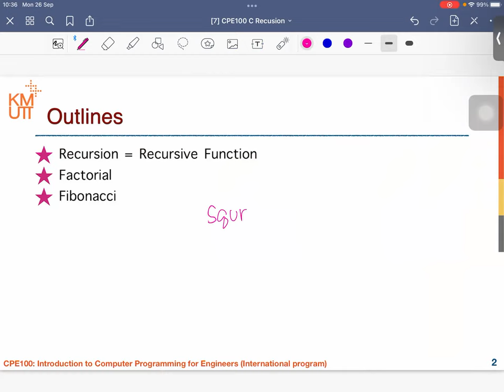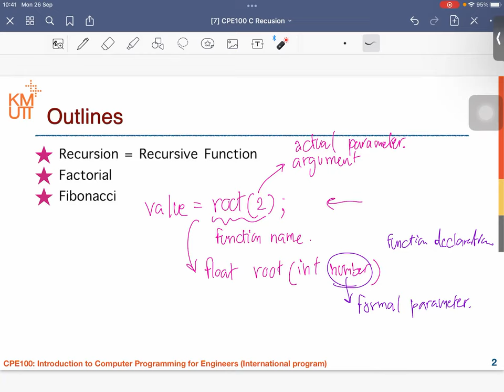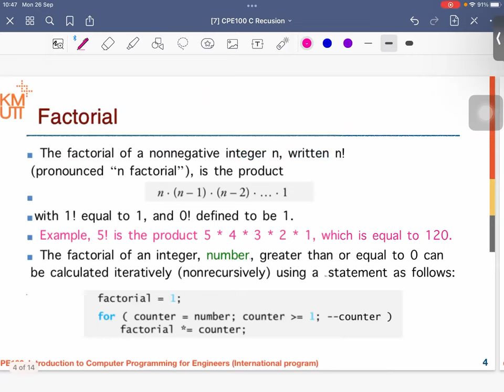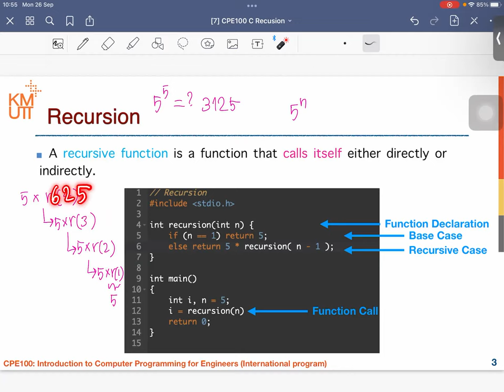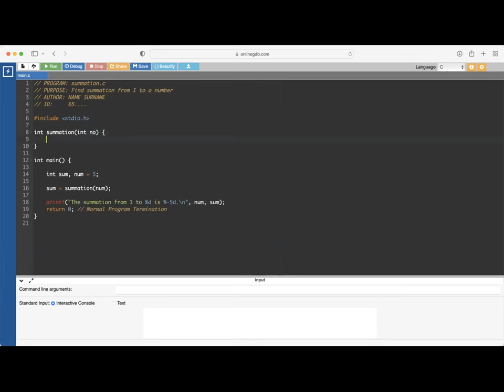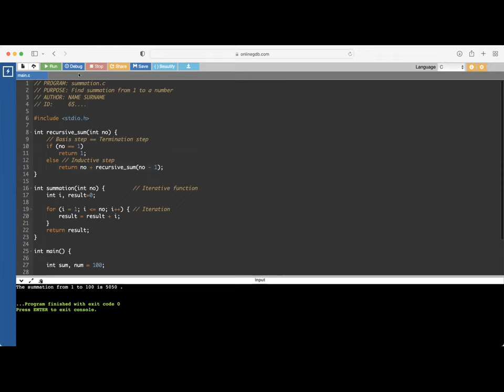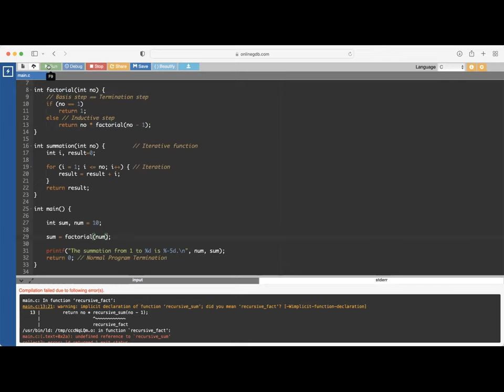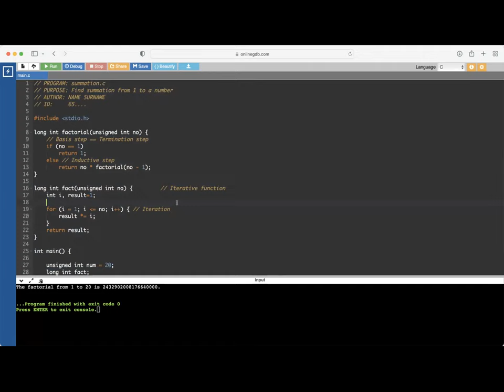[Module 2-2] C Recursive Functions 1